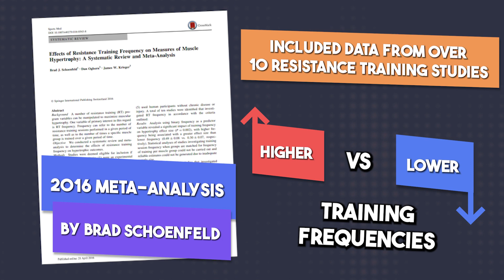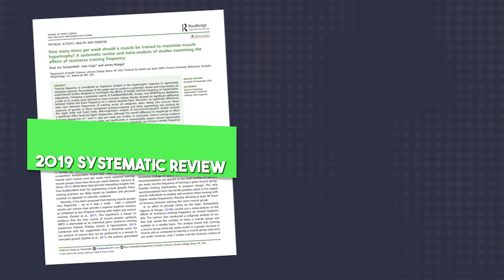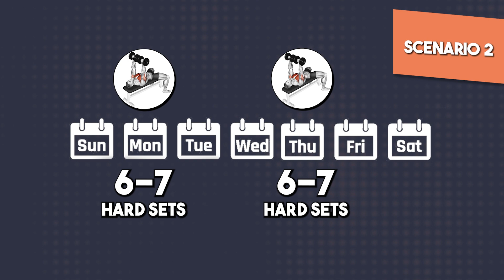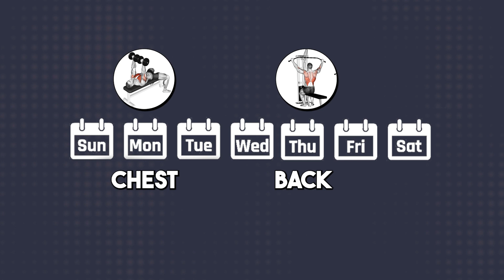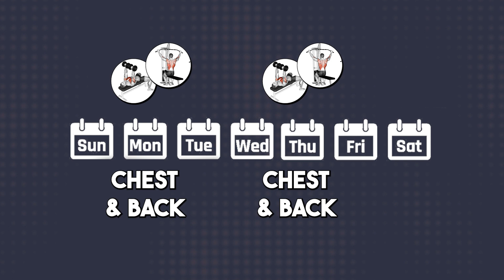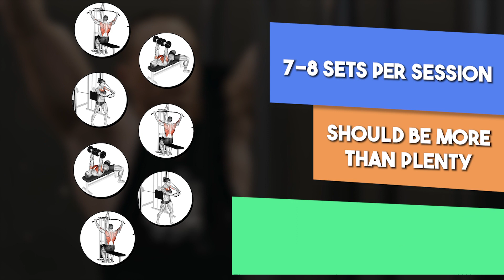Muscle growth HACKS: Optimal Training Frequency for Hypertrophy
About me: I'm a Nutrition Sciences Ph.D. and fitness enthusiast. My goal is to provide you evidence-based tips and strategies to help you improve your physique, get stronger, feel better, and optimize your health.

Training frequency refers to the number of times you train each muscle in a given week. In this video, I discuss science behind training frequency to help you understand how you should be structuring your training in order to make the best possible gains. I also go over some of the most popular training splits, like "bro splits" and discuss whether or not they're appropriate or beneficial for muscle growth.